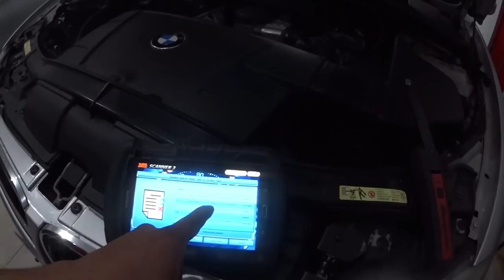Mais uma BMW 320I N46 com motor Zuado!